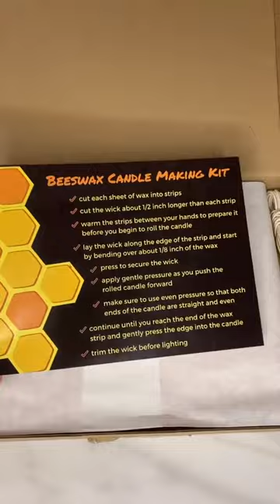ASMR Unpacking My First Beeswax Sheet Kit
This was the first beeswax kit I ever purchased and it has since turned my TikTok into a viral crafting channel. I have made so many silly candles with this kit. I had no idea such a small purchase would bring me (and millions of people on the internet) so much joy! If you want to try making candles yourself, here is the link to the kit